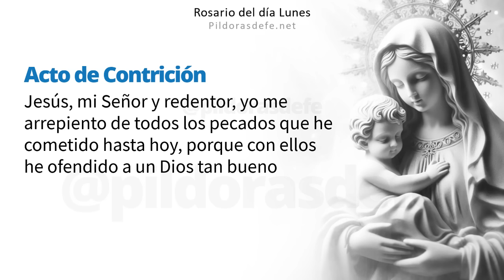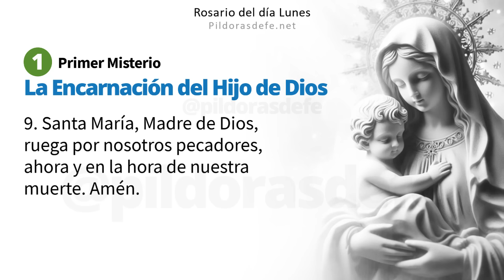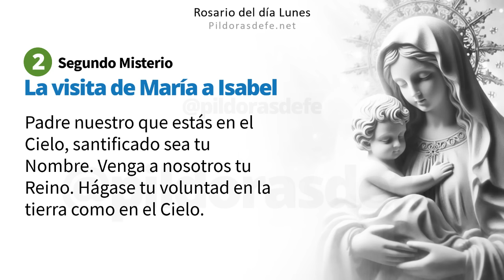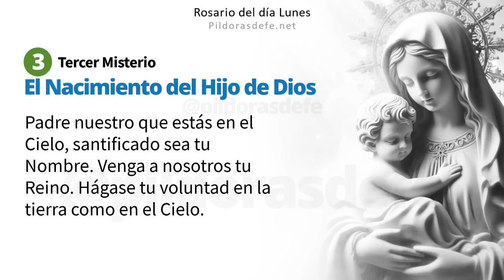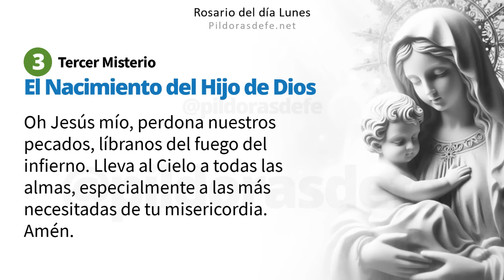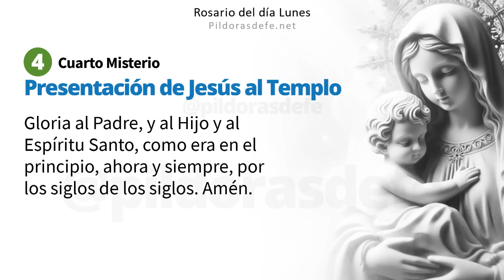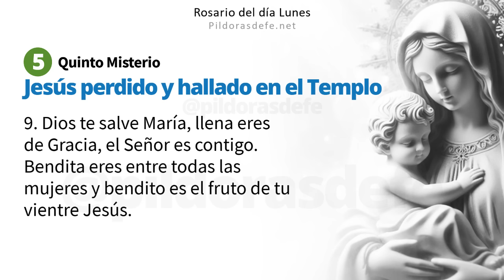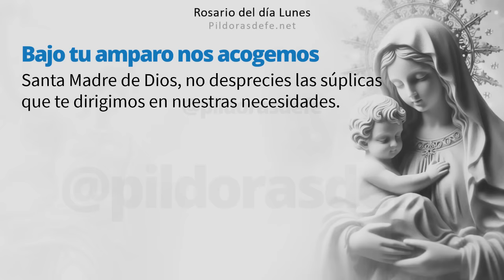Rosario de hoy Lunes 🌹 ¿Aprendes a Rezarlo? Guía paso a paso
Aprende a Rezar el Rosario del día Lunes, Guía Paso a Paso, Santo Rosario de hoy 9 de Diciembre: Medita los Misterios Gozosos y encuentra consuelo en nuestras oraciones guiadas, Ideal para comenzar tu semana con fe y devoción. Rosario del día Lunes con Subtítulos, escribe tus Intenciones para orar por ti. Comunidad rezando los unos por los otros a través del Santo Rosario. pildorasdefe pildoras Con los Misterios del Santo Rosario de hoy, invoquemos la Intercesión de nuestra Madre. Escribe tus peticiones de oración en los comentarios.

Esta Completa Guía, paso a paso en video, para Rezar el Rosario del Día Lunes, ofrece una profunda meditación y lecturas que te ayudarán a comenzar tu día con una perspectiva espiritual renovada.

Rosario del día Lunes.

00:00 Introducción al Santo Rosario
01:23 Primer Misterio: La Visita de María a Isabel
07:30 Segundo Misterio: La Ascensión del Señor
13:30 Tercer Misterio: El Nacimiento del Hijo de Dios
19:20 Cuarto Misterio: La Presentación de Jesús
25:28 Quinto Misterio: Jesús perdido y hallado en el Templo
31:50 Oración de la Salve
32:36 Intenciones del Santo Padre.
33:40 Oración a San Miguel Arcángel
34:11 Oración Bajo tu amparo

Aprende a rezar el Santo Rosario del Lunes con esta guía completa, paso a paso, en audio y video guiado. Medita los Misterios Gozosos y encuentra consuelo en nuestras oraciones. Perfecto para cualquier devoto que busque profundizar en su fe.